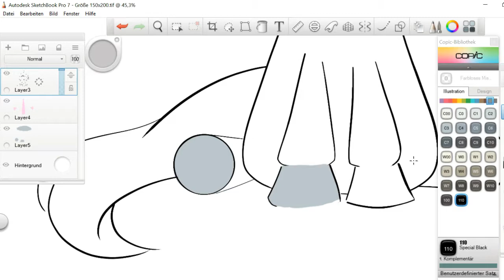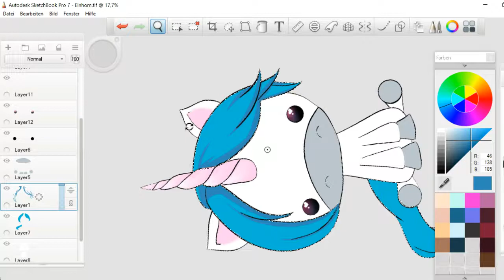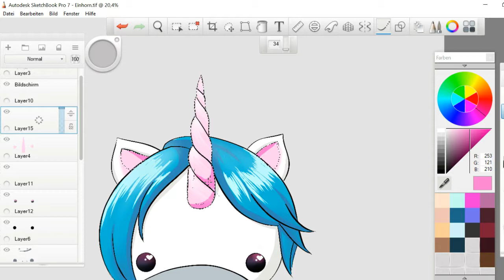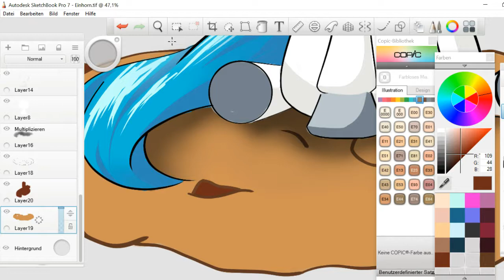//Speedpainting// Unicorn on Cookie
Because Unicorns loves cookies & I love Unicorns & Cookies 😋

Total time: ca 145 min